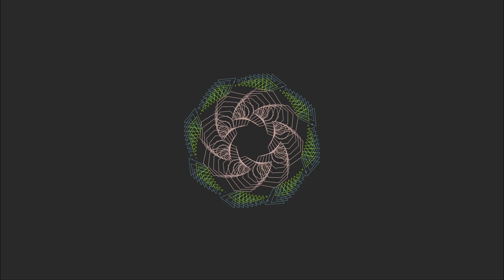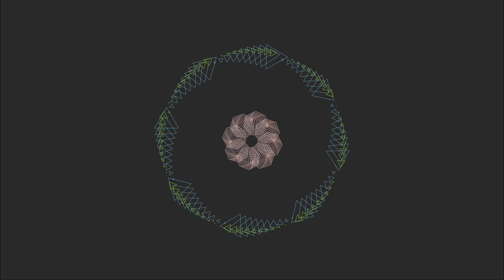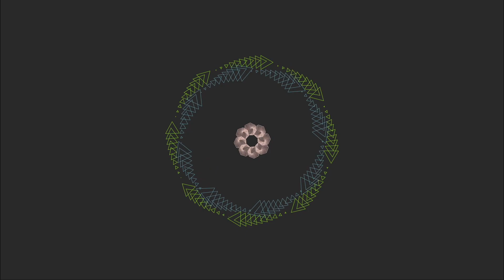Go With A Swing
"Go With A Swing" from the album "A Matter of Time" by Ragatronics.

Go With A Swing is based on Raga Chandrakauns, if you are familiar with Indian Classical music.

Ragatronics combines Ragas from Indian Classical music with elements from Electronic, Jazz and Rock music.

Composed and Arranged by S Balachander and Aravind Iyer.

Ragatronics uses PureTones for composition and sequencing.